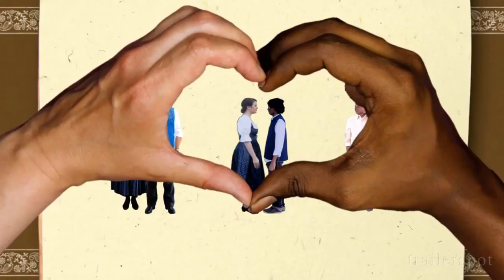AMMA & APPA - EINE BAYRISCH-INDISCHE LIEBE | Trailer [HD]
"Amma & Appa - Eine bayrisch-indische Liebe" (Trailer deutsch german)
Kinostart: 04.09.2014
Darsteller:

Regisseur: Franziska Schönenberger
Genre: Filmkomödie
FSK:
Land: DE/IN
Produktionsjahr: 2013
Originaltitel: Amma & Appa - Eine bayrisch-indische Liebe
Filmverleih: Zorro Film
Filmlänge: 90 Minuten

Culture Clash zwischen Indien und Deutschland: "Amma & Appa" - tamilisch für "Mutter und Vater" - erzählt die Geschichte zweier Ehepaare. Beide etwa im gleichen Alter, beide seit über 30 Jahren verheiratet, aber aus völlig unterschiedlichen Kulturkreisen: Bayern und Indien. Sie treffen aufeinander, weil ihre Kinder sich ineinander verliebt haben und weil diese einen Film über dieses Aufeinandertreffen der Kulturen drehen wollen. "Amma & Appa" ist ein humorvolles wie einfühlsames Nachspüren in den jeweiligen Lebens- und Liebesgeschichten der zwei, bzw. sogar drei nur auf den ersten Blick so unterschiedlichen Paare.

Nach einer zweijährigen Fernbeziehung ist es Jay und Franziska endlich gelungen, hre Eltern dazu zu bewegen, einander kennenzulernen. Die Reise beginnt im Süden Deutschlands in Bayern, wo Franziskas Eltern die Entscheidung treffen, nach Tamil Nadu zu reisen. Jay bringt seine zukünftigen Schwiegereltern in seine Heimatstadt Cuddalore, eine kleine aber typische Stadt im Süden Indiens, 170 km von der Metropole Chennai entfernt.

Für Franziskas Eltern ist es das erste Mal, dass sie Indien besuchen, und für die indischen Eltern wird es das erste Mal sein, dass sie auf Ausländer treffen. Während ihre Eltern aus Liebe geheiratet haben, war die Ehe von Jays Eltern ganz traditionell arrangiert. Folglich war es ein großer Schock für Jays Eltern zu erfahren, dass ihr Sohn nun aus Liebe heiraten möchte - noch dazu ein weißes Mädchen aus Deutschland. Seine Entscheidung stellte ihre Traditionen und ihren Glauben in Frage.

amma & appa, eine bayrisch-indische liebe, trailer, deutsch, german, trailer deutsch, deutscher trailer, kinotrailer, kinofilm, kinostart, amma, &, appa, eine, bayrisch-indische, liebe, film, kino, dvd, blu-ray